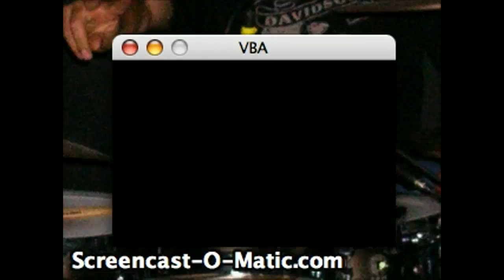Let's Play Final Fantasy iv Advance #18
Let's Play! In this episode we find someone familiar!